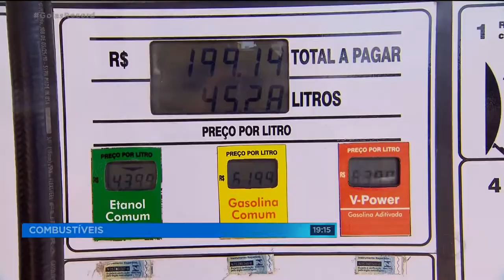COMBUSTÍVEIS: ALTA PREOCUPA MOTORISTA GOIANIENSE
ALGUNS POSTOS DE GOIÂNIA AINDA NÃO REPASSARAM O ÚLTIMO AUMENTO DA GASOLINA./ QUEM PROCURA, CONSEGUE ECONOMIZAR ALGUNS CENTAVOS EM CADA LITRO.../ PARECE POUCO, MAS NO FIM DO MÊS, FAZ DIFERENÇA.